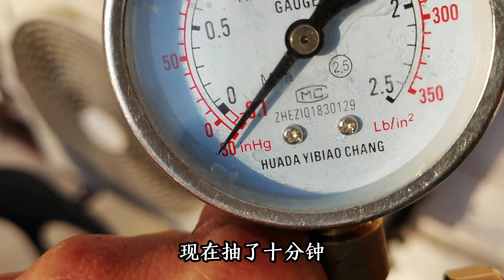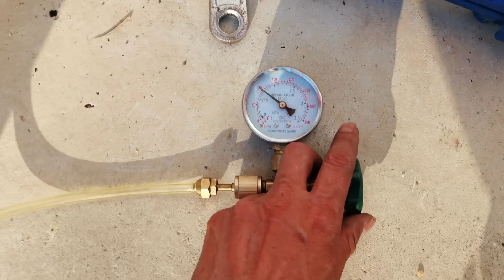变频空调如何快速加氟，只要掌握住方法新手小白也能轻松加注【胶东小王】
变频空调如何快速加氟，只要掌握住方法新手小白也能轻松加注【胶东小王】 请注意，本视频是我们原创拍摄的作品，所有拍摄过程都保证了安全。